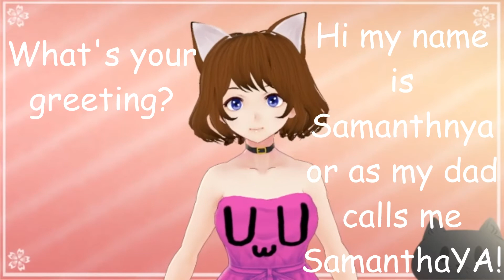Vtuber Q&A self introduction - Samanthnya